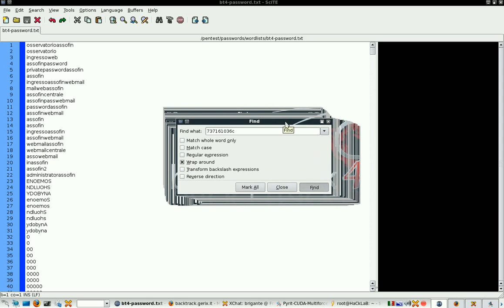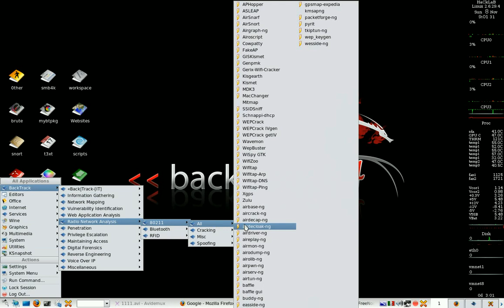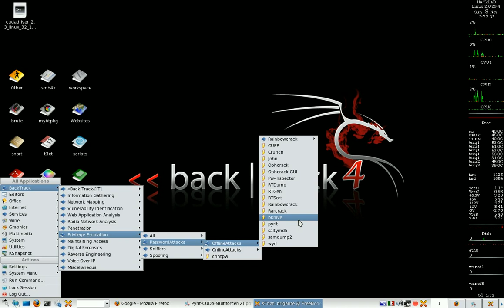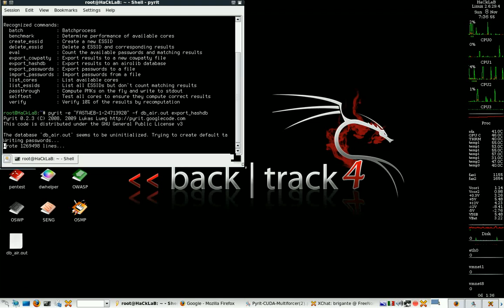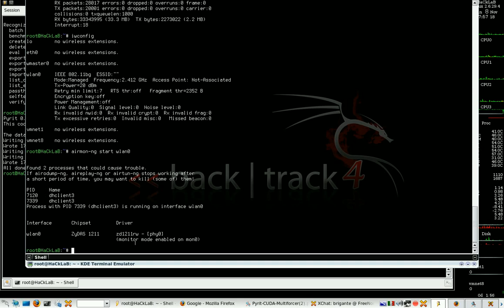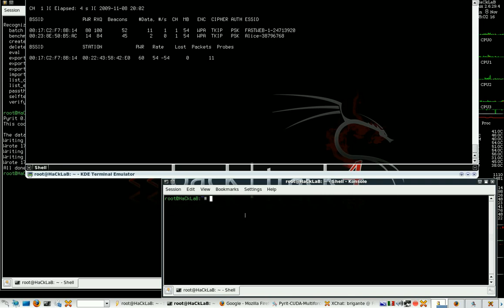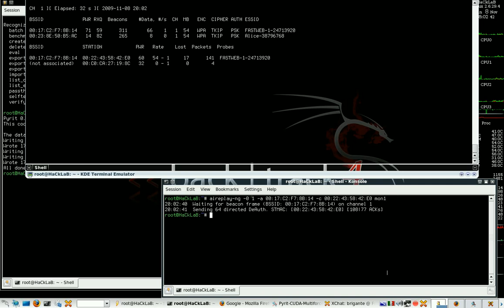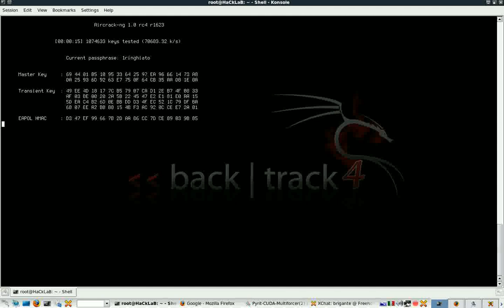WPA Crack Pyrit Aircrack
WPA Crack Pyrit Aircrack: Video that explane how to use Pyrit and Aircrack-ng for Cracking WPA encrypted Wifi Network.

attack/screencaptures: brigante with K/GtkRecordMyDesktop - Avidemux - TheGIMP

Tools: Pyrit - Aircrack-ng - SSIDSniff - Scite